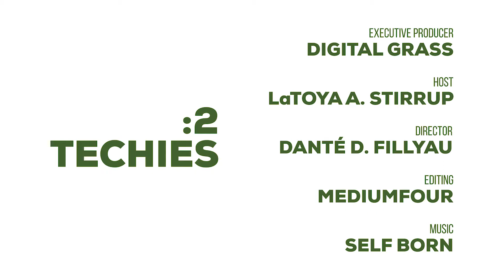2Techies with Lyneir Richardson S2:EP15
2 Techies is a series of candid conversations, usually over beer, featuring entrepreneurs of South Florida’s tech and innovation scene. Ranging from current topics to personal passions, these organic conversations shows a more laid-back look at the individuals making moves to highlight their cities. Learn more about Lyneir Richardson and his vision on Diversity Inclusion. S2:EP15